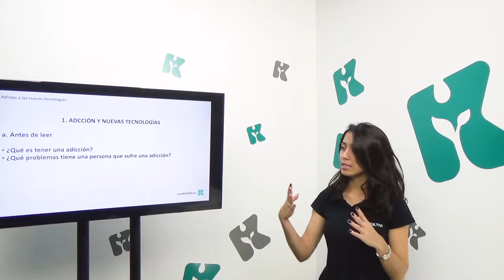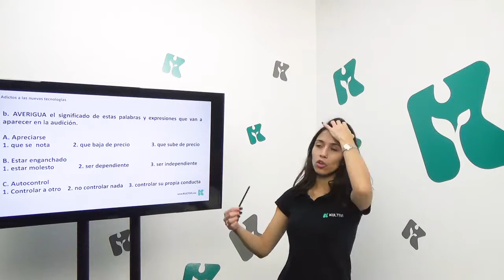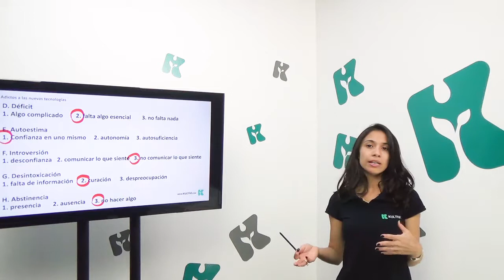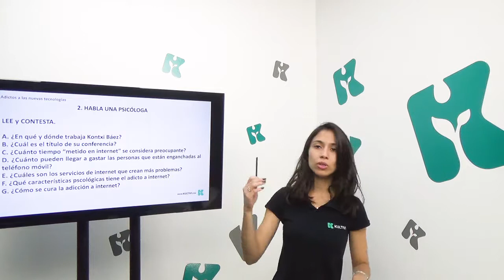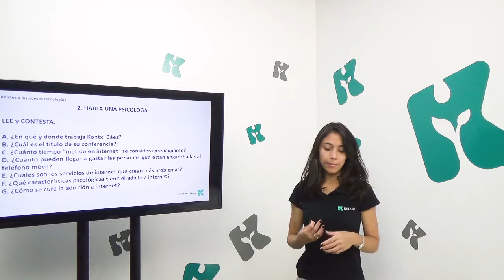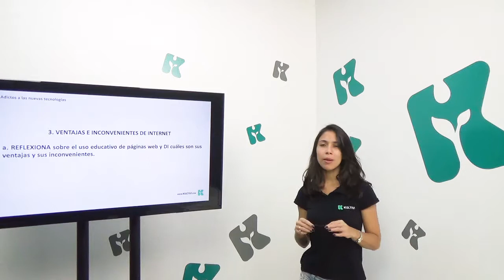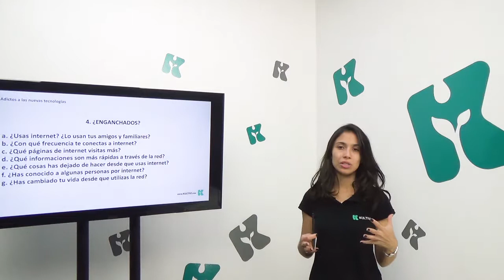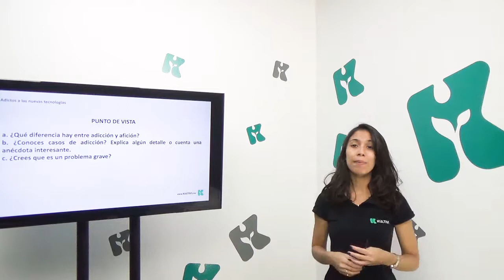Espanhol | Kultivi - Adictos A Las Nuevas Tecnologías II | CURSO GRATUITO